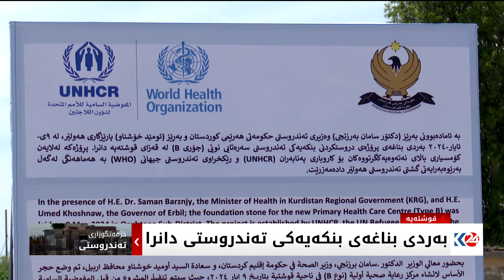بەردی بناغەی بنکەیەکی تەندروستی دانرا